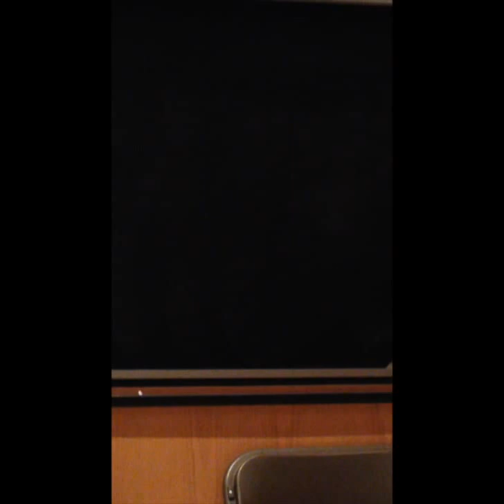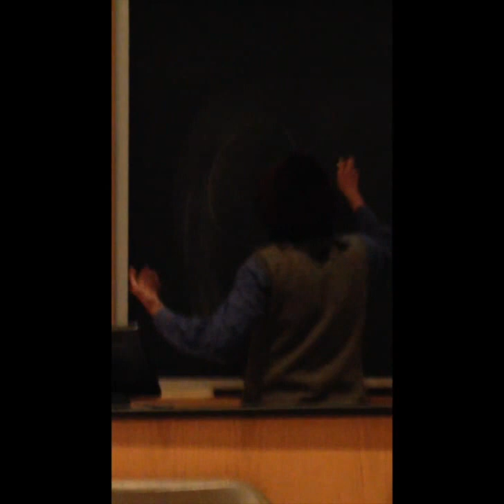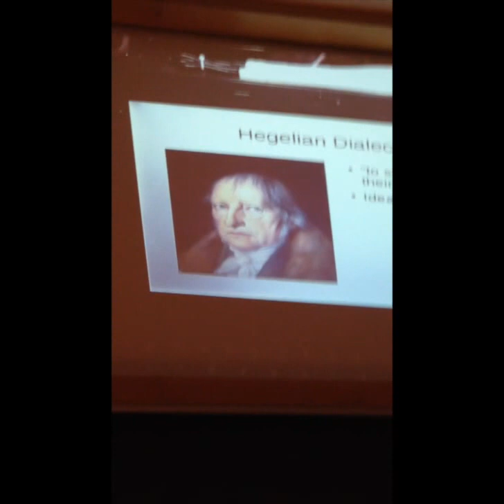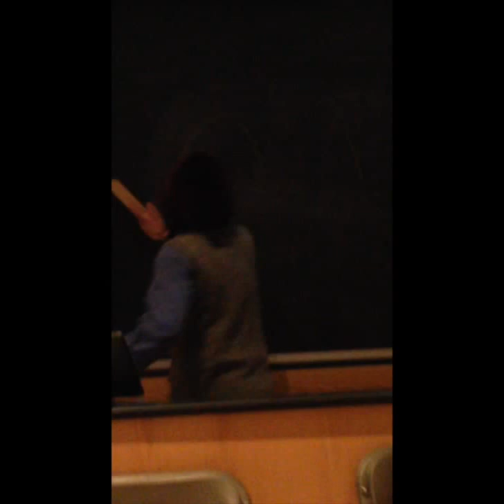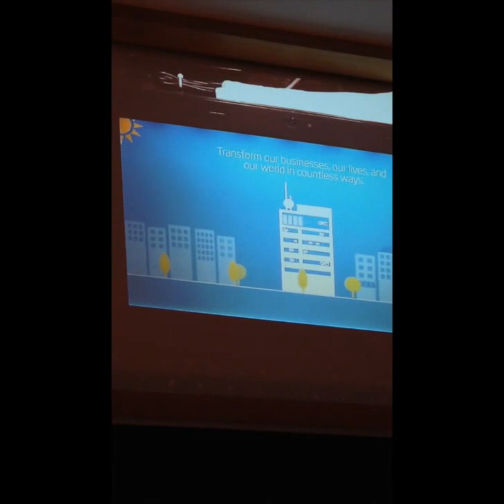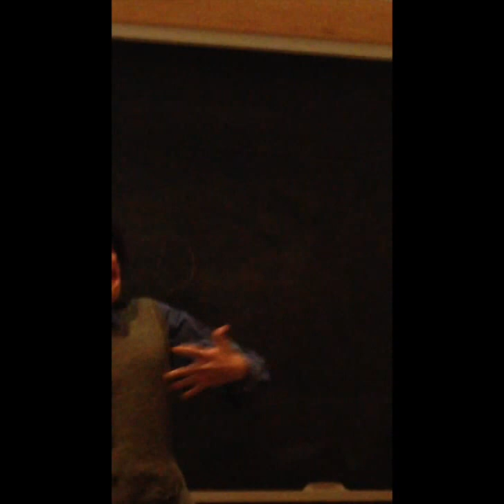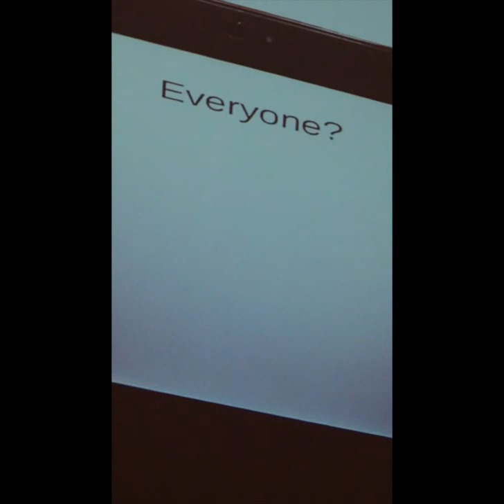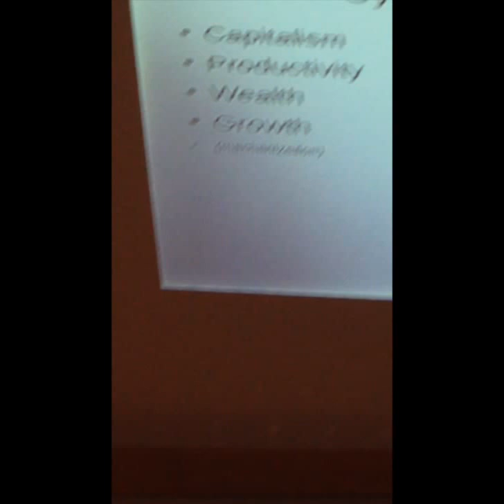Dialectical Materialism and the Internet of Things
Gerta Smith Campsii gives a talk about Dialectical Materialism and the Internet of Things at Oberlin College on 4/10/15